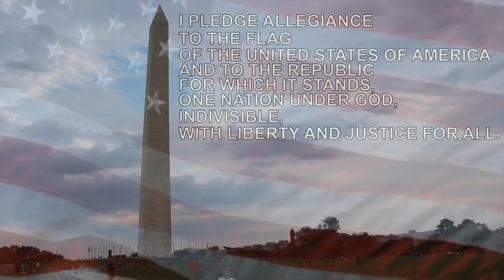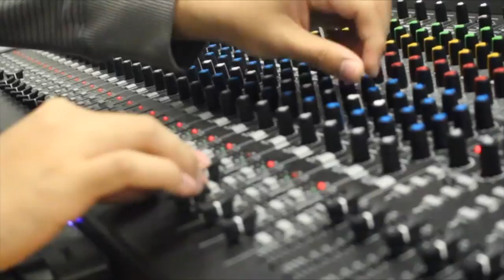FST News: February 16, 2017